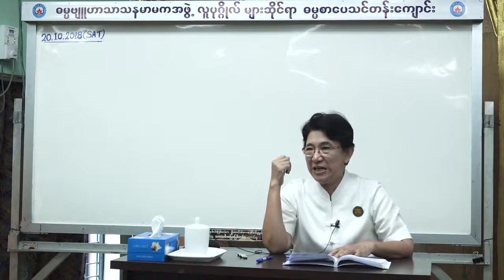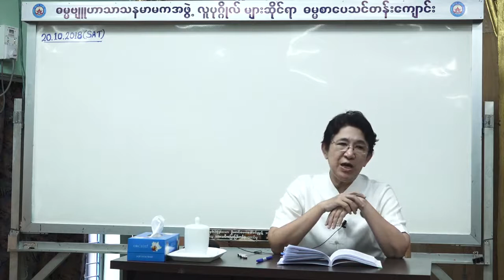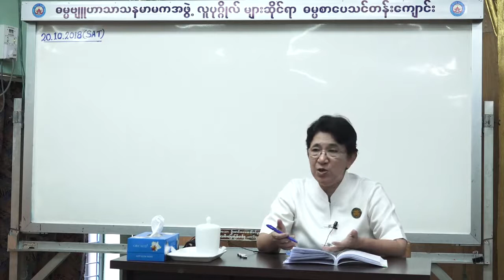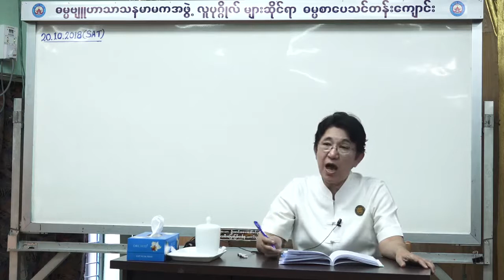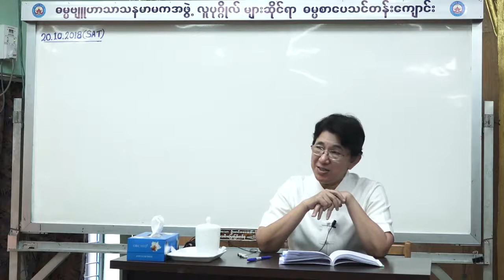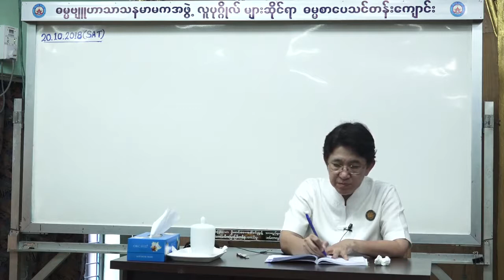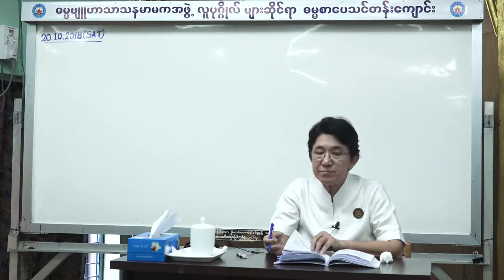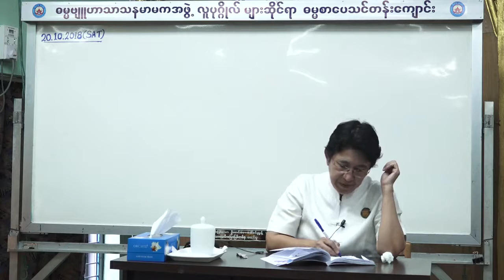၄။ ၂၀-၁၀-၂၀၁၈ ပကိဏ္းအနီးကပ္ (၄)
၄။ ၂၀-၁၀-၂၀၁၈ ပကိဏ္းအနီးကပ္ (၄)
အဘိဓမၼာ(ရိုးရိုး) အနီးကပ္သင္တန္း ၂၀၁၈